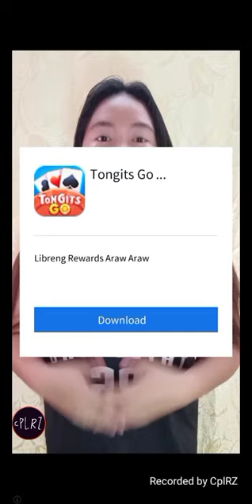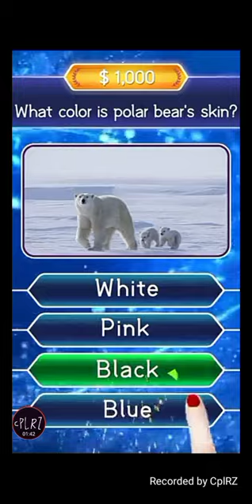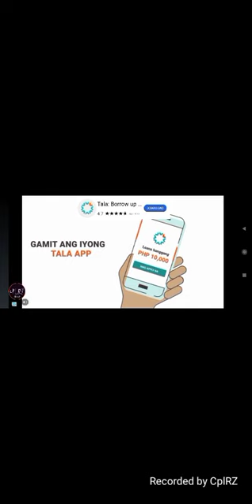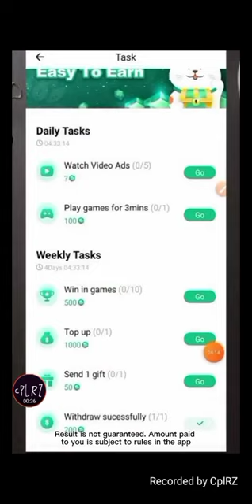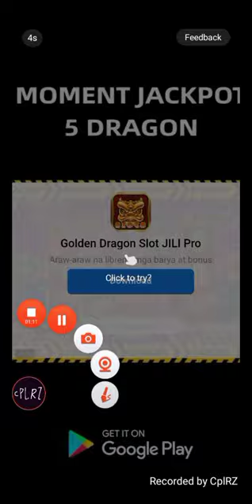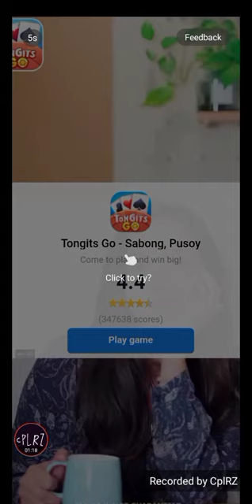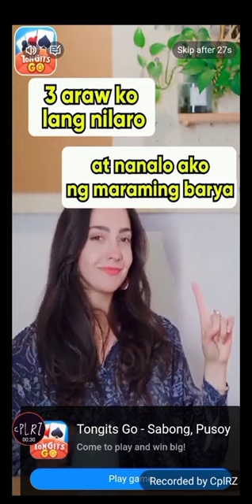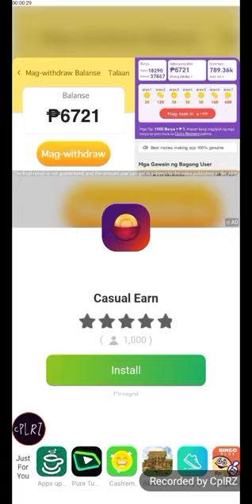ANNOYING ADS IN THE EARNING APPS (PHILIPPINES) compilation Part 2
Earn money by playing games and cash out coins to cash! Download and start earning money at home now! Use my invitation code NTGPBYA for extra 8000 bonus coins.